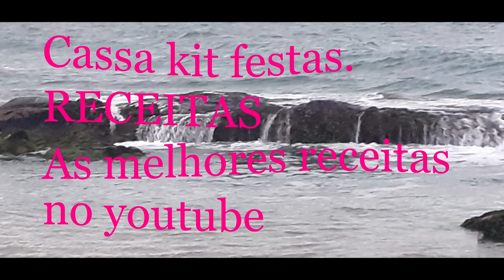VICTOR & LEO - É A VIDA